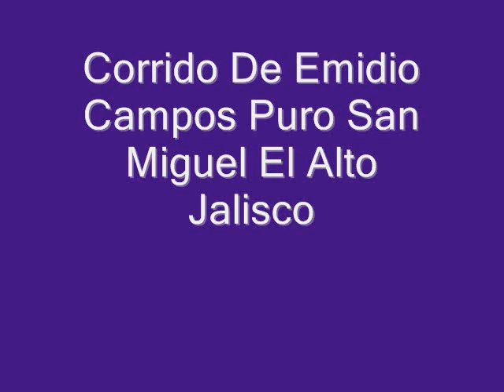El Corrido De Emidio Campos Alias El Pelon